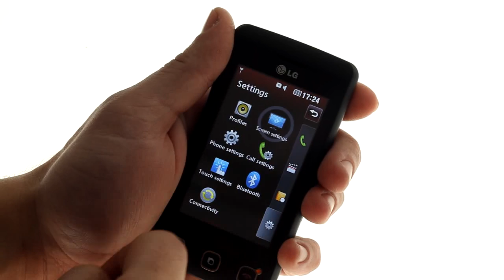LG Cookie 720p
LG Cookie 720p - test for HD